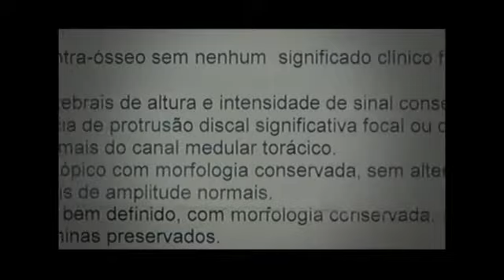"Divino Maravilhoso" mostra a história de dona Oscarina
Dona Oscarina ficou três meses em uma cama, foi quando ela recebeu uma visita, que iria mudar sua vida. Veja na reportagem de Talita Iketani.